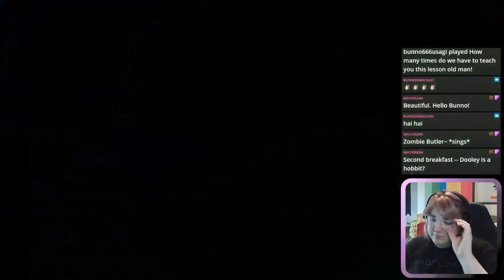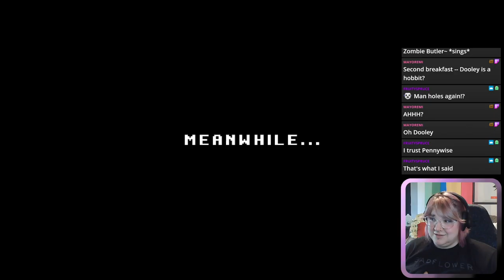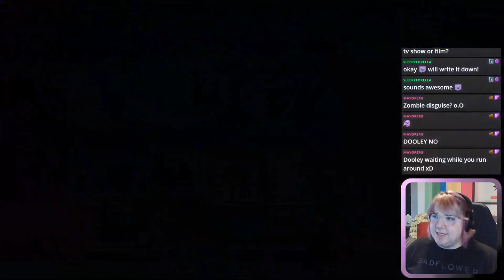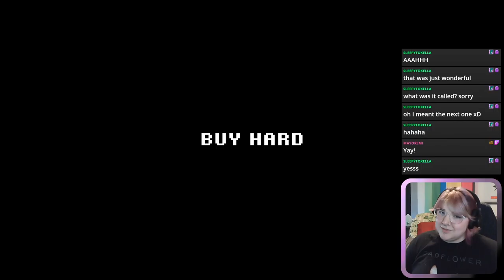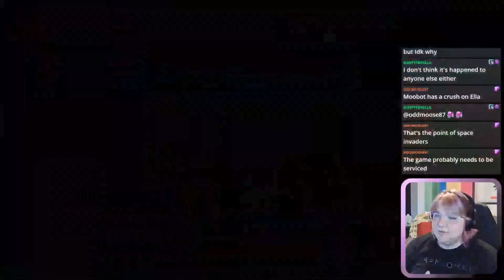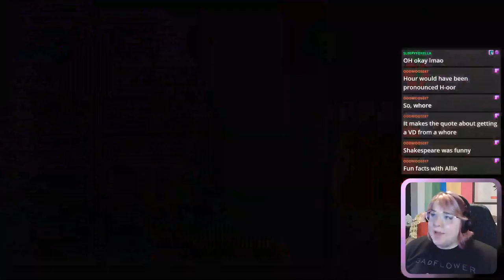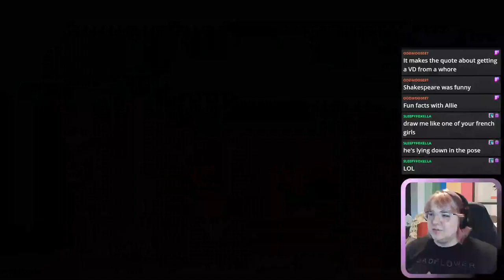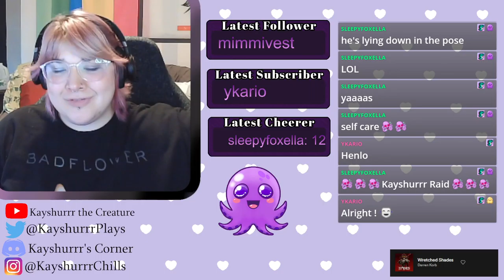The Darkside Detective [Part 3 - Twitch Archive]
Let's Play stream for The Darkside Detective